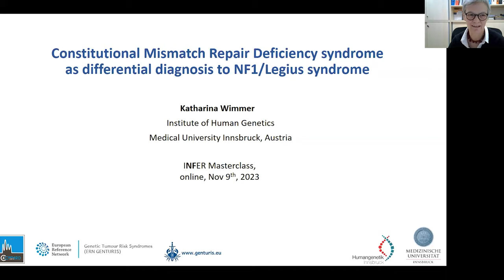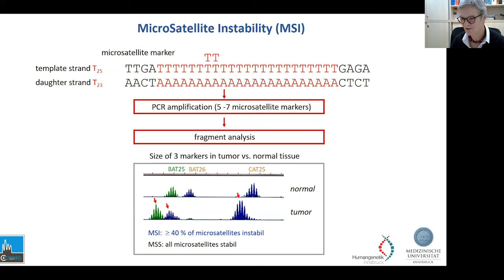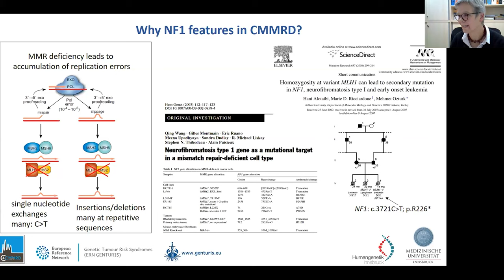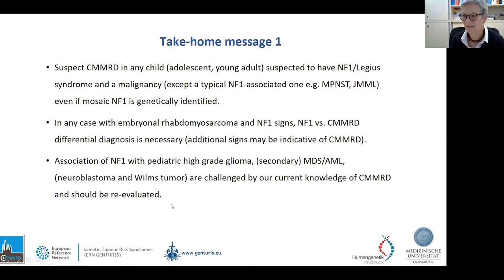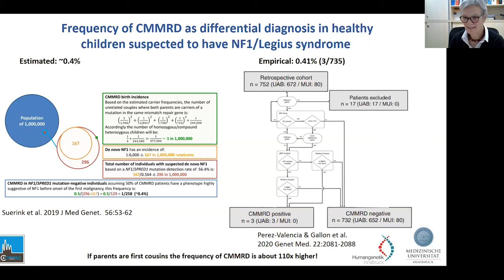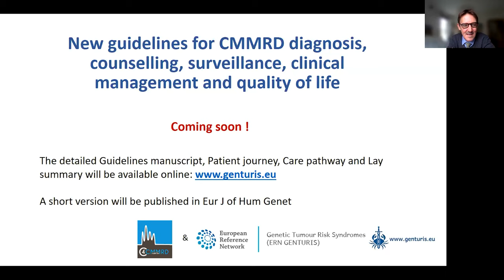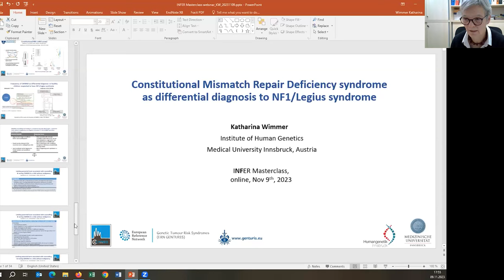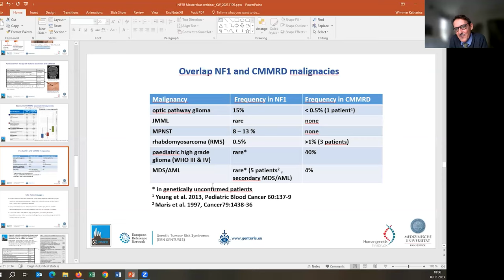16-Konstitutionelles Mismatch-Reparatur-Defizienz-Syndrom vs. NF1/Legius-Syndrome (DE)